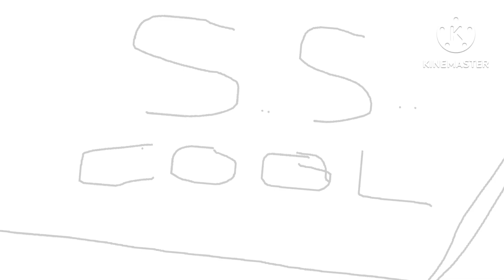Template Object Show Stranded Ep. 5 - Stranded No More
WOOHOOO! Midnight episode! Ain’t it fun! The last word of the show’s title is now irrelevant.